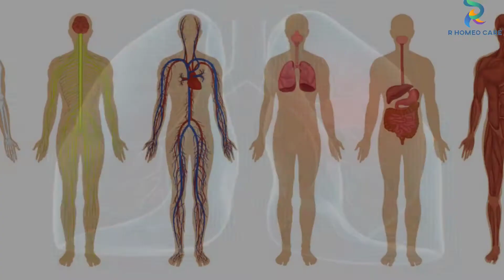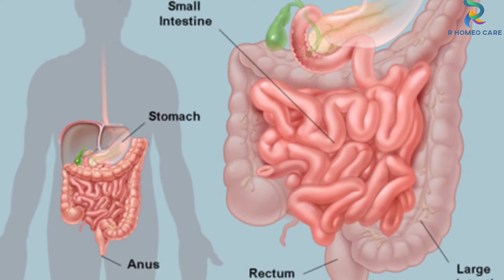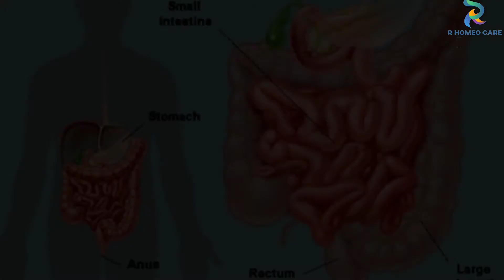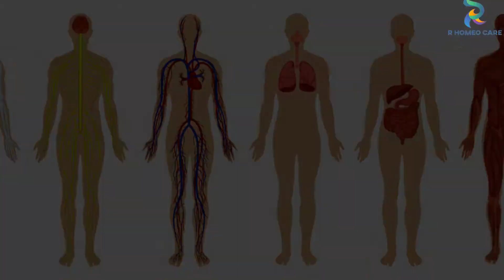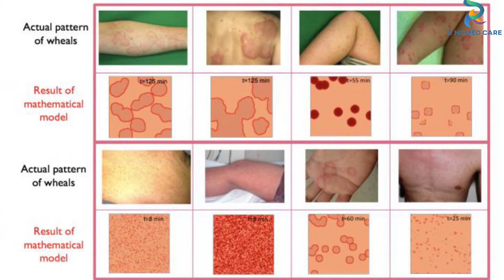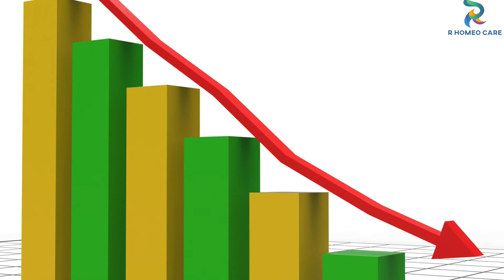Secret of living a healthy lifestyle With Rajiv Dixit ji and Vagbhat Rishi daily routine Baba Ramdev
नमस्कार दोस्तों,

Mere aaj k iss Video me aapko
हमारी दिनचर्या कैसी हो Daily routine kaisa Ho iske important points Ko bataungi.

How to treat Hairfall Baldness white Hair in 7 minutes in men women Homoeopathic Medicines at home

बिना ऑपरेशन पथरी जड़ से करे खत्म How to treat Kidney, Gall Bladder Stone without operation medicine

सभी तरह के बुखार के लक्षण, इलाज, होमियोपैथी दवा, उपचार / How To Treat Fever ,Its Symptoms, Medicines

Hल्दी वाले दूध पीने के चौका देने वाले अनगिनत फायदे Night Benifits Home Remedies Homeopathic Medicine

हाथों और पैरों के पसीने तथा बदबू से परेशान हैं?Treat excessive Sweat at home Homoeopathic medicines

        Thanks & Regards
    Dr. Rina Raj Homeopathy
Rajiv dixit, Dr biswaroop roy chowdhury